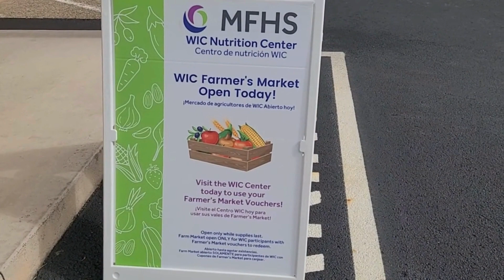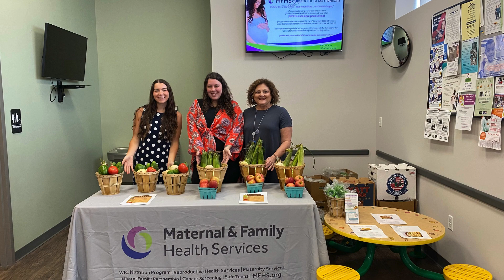MFHS Farmer's Market Pop up Shops 2023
MFHS hosted farmer's market pop up shops at eight centers in our service area in 2023.